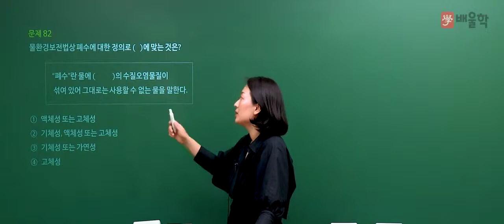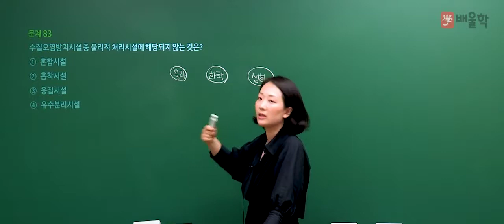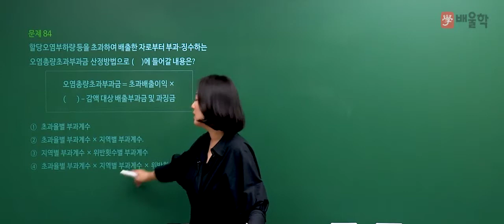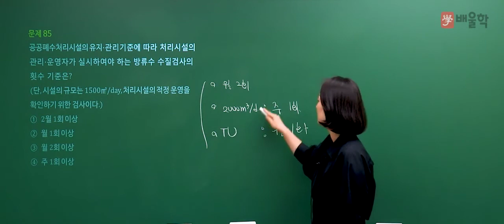[수질환경기사] 2018 3회 필기 기출 풀이 / 5과목. 수질환경관계법규 1 - 고경미 교수님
2018년 3회차 수질환경기사 필기 기출문제 해설 강의!